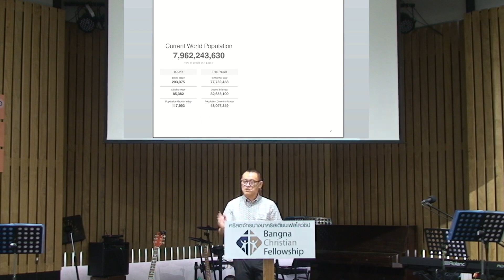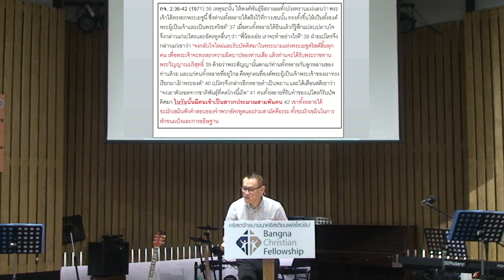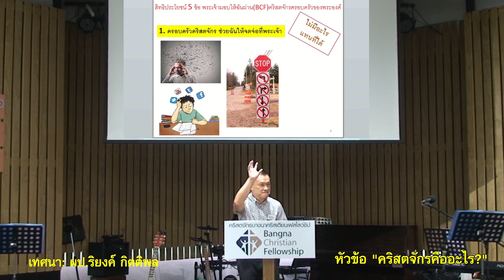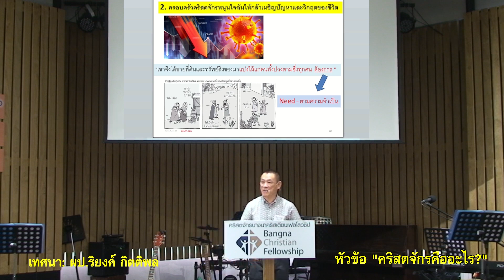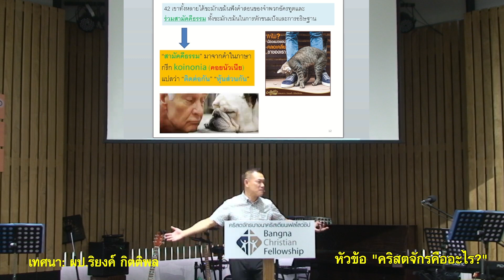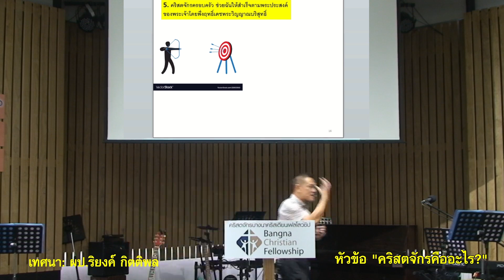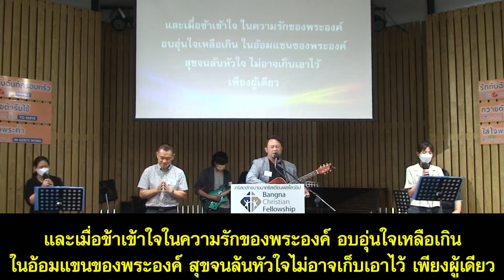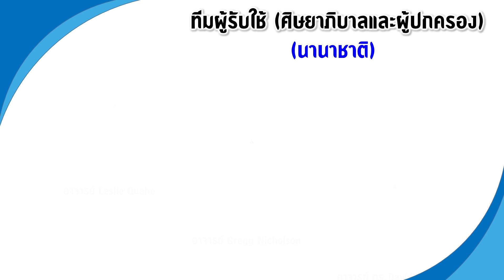ทำไม่ต้องคริสตจักร (BCF)